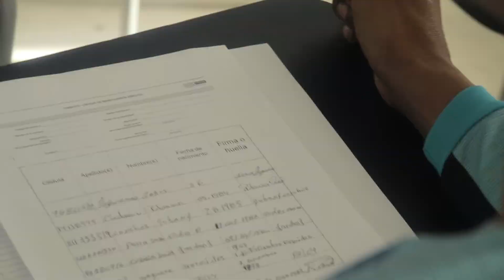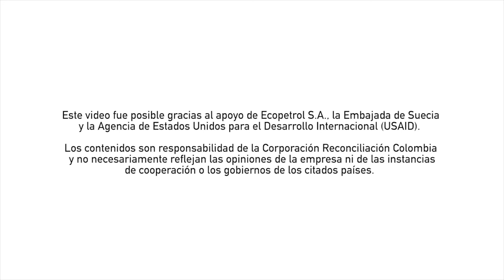En Río Blanco, Tolima, víctimas del conflicto se asociaron en torno a la producción de gulupa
La gulupa es el principal producto de CORFUPAZ, una organización creada en el año 2004 que orienta su actividad al desarrollo agrícola y económico mediante el cooperativismo entre víctimas del conflicto armado en el departamento del Tolima.

Corfupaz fue una de las 17 organizaciones fortalecidas en el marco de la Convocatoria Innovaciones para la Paz y la Reconciliación,  desarrollada por Ecopetrol, la Embajada de Suecia, la Agencia de los Estados Unidos para el Desarrollo Internacional -USAID, ACDI/VOCA y la Corporación Reconciliación Colombia.